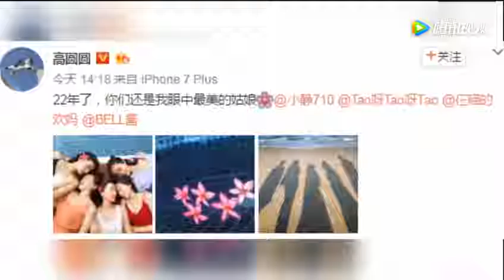刘诗诗与吴奇隆的相处模式：投喂妻子当成女儿一样宠 腾讯视频